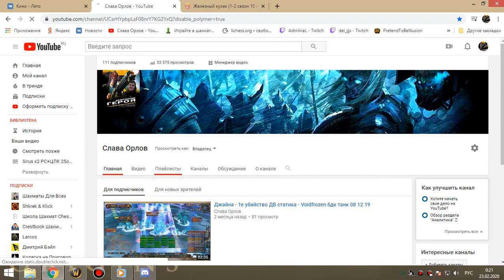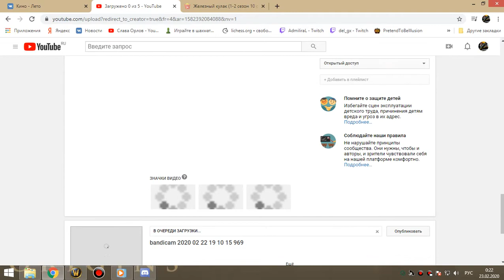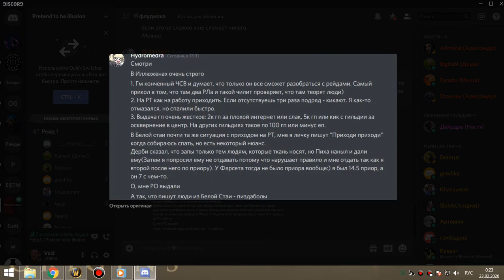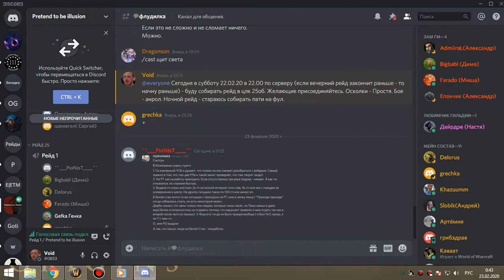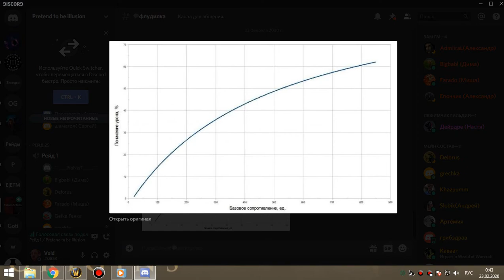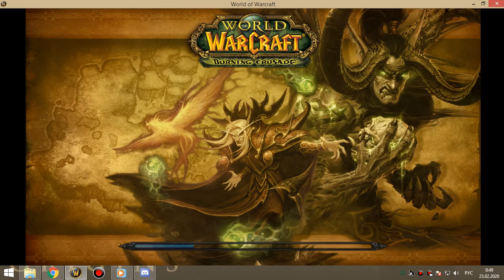30 Освоение алара